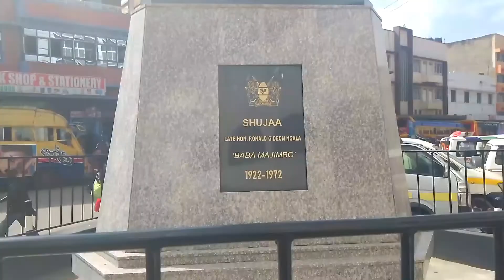BEST PLACE TO GET THE PERFECT CITY VIEW!!!// RANDOM NAIROBI VLOG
Heey guys tour Nairobi with me!! on today's vedio I'll be showing you a few awesome places to visit in Nairobi hope you enjoy the vedio don't forget to subscribe and show me some love by liking the vedio  lots of love ❤️